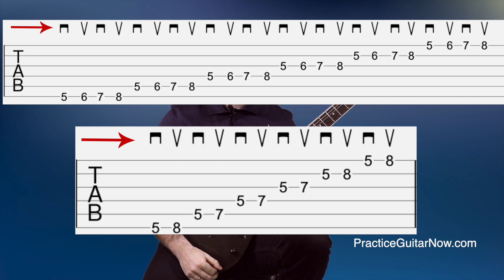Strict Alternate (& Strict Economy) Picking Are Stupid - Do This Instead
- free video master class on building guitar speed without slow practice.

Which guitar technique should you use if you want to pick fast? Alternate picking or economy picking?

In my opinion, the answer is: NEITHER. Watch the video to understand why and what technique I recommend instead.